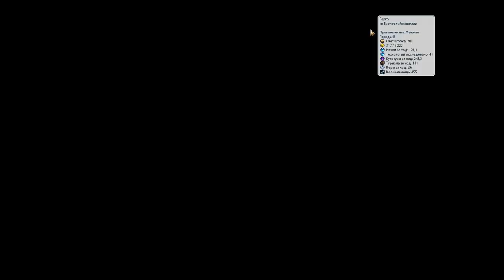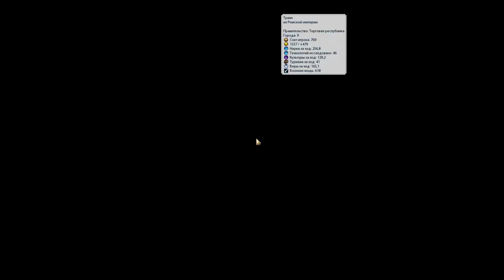Шотландия на "божестве". Серия №6: Багованый австралиец. Случайные деревья технологий Civilization 6